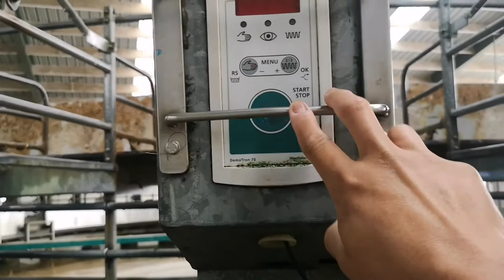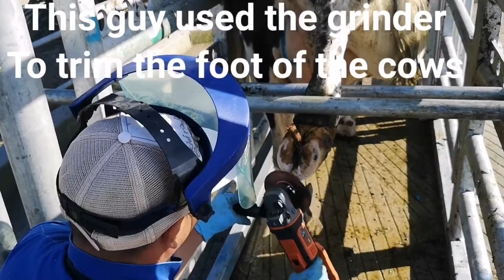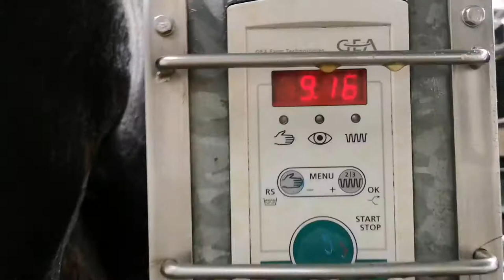NEW ZEALAND DAIRY FARMING | ROTARY COWSHED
This farm is one sorts of hi technology dairy farming in New Zealand